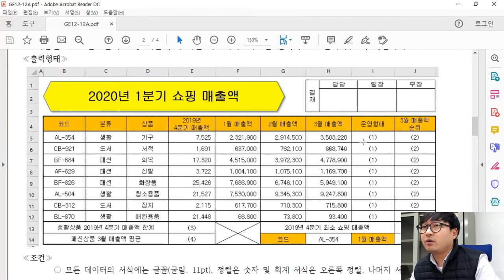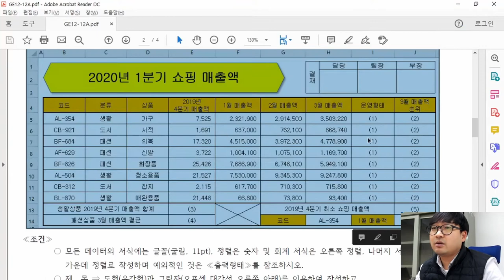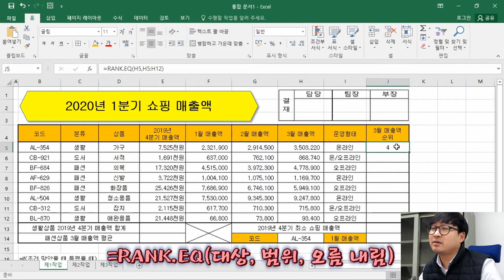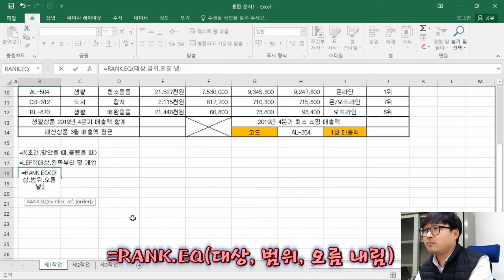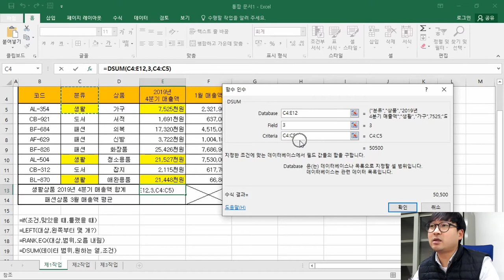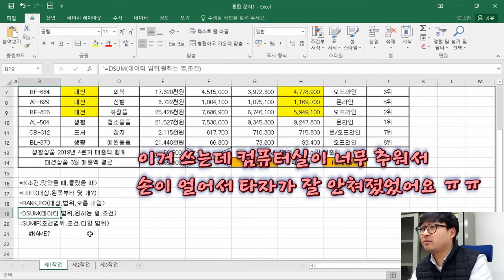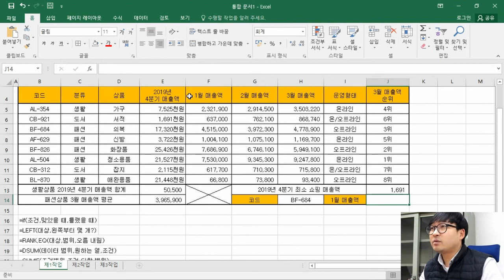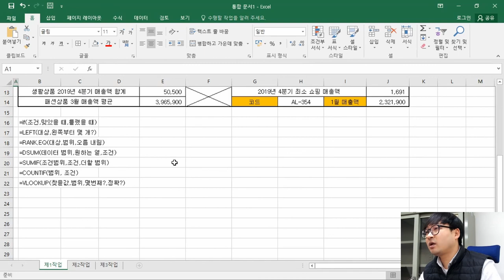2020년 12월 A형 제1작업(값계산_함수)_ITQ 엑셀 '2020년 1분기 쇼핑 매출액' 기출문제 풀이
ITQ 엑셀 2020년 12월 A형 '2020년 1분기 쇼핑 매출액' 제1작업(값계산_함수) 기출문제 풀이

2020년 12월 A형, '2020년 1분기 쇼핑 매출액' 제1작업 중 '값 계산(함수)' 풀이 영상이에요.